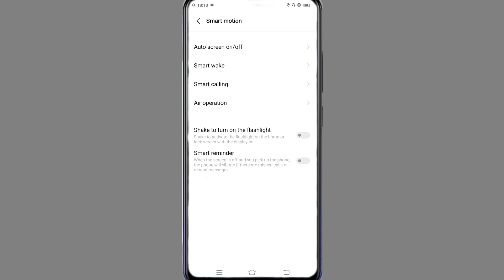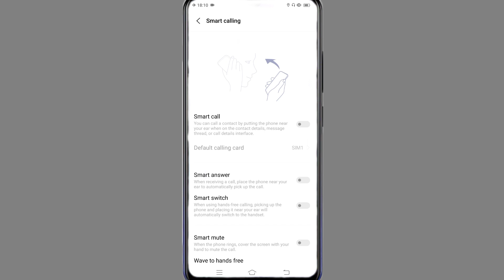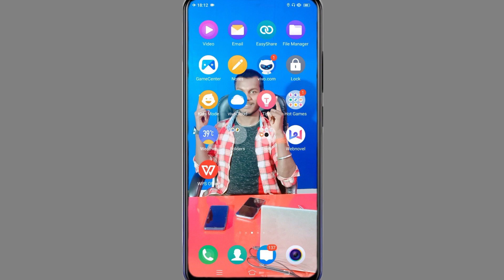Vivo Y21e Smart Call Kaise Kare || How To Smart Call Setting On Vivo Y21e || Technical Akhilesh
How To Vivo Y21e  Smart Call  Setting
 Vivo Y21e Smart Call Setting
 Vivo Y21e Phone Mein Smart Call Setting Kaise Kare
How To Smart Call Setting On Vivo Y21e
  Vivo Y21e Smart Call
Vivo Y21e Smart Call Setting Kaise One Kare

My Camera

My Trypod
My Light